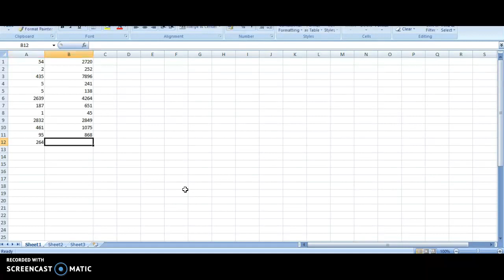Seps Mass 2 - they got destroyed